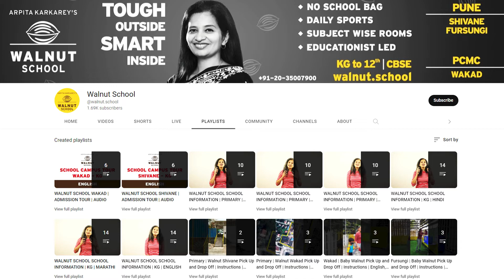Walnut School Campus Tour - Shivane KG - Hindi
At Walnut School, we have undertaken a massive task of creating India's future ready children - our national wealth. At Walnut School, students learn and grow in their personality and their knowledge over the years. We are a very unique school where children do not carry school bags to school, have "special" classrooms per subject, and play sports daily! Our primary focus is on teaching our students *how* to think instead of *what* to think. to know more!